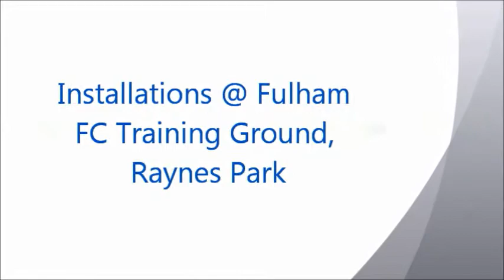Double Glazing Installations for Fulham FC @ Raynes Park & Craven Cottage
Images of our Installs for Fulham FC last year at both the training ground and there stadium Craven Cottage. The training ground was totally re-vamped in the Summer of 2013  completed in 3 phases from doors to vertical sliders.